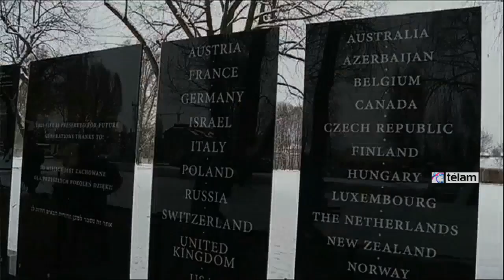A setenta años de la liberación de Auschwitz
El 27 de enero de 1945 el Ejército soviético llegó finalmente a Auschwitz después de superar la resistencia de las tropas alemanas que ya habían sido derrotadas dos años antes en la batalla de Stalingrado.
Según informes del Museo del Holocausto (Shoá, para los hebreos) de Washington, en Auschwitz murieron 960.000 judíos, 74.000 polacos, 21.000 gitanos, 15.000 prisioneros soviéticos y entre 10.000 y 15.000 miembros de otras nacionalidades. Entre las víctimas había también políticos de izquierda, homosexuales y discapacitados.
El llamado frente Occidental, liderado por Estados Unidos y Gran Bretaña, decía que no era fácil llegar hasta Auschwitz, construido en 1940 cerca de Cracovia, Polonia, con la intención de recluir a presos políticos.
Pero el primero de marzo de 1941, el jefe de las SS (la policía nazi), Heinrich Himmler decidió ampliar Auschwitz para instrumentar la "Solución final" contra los judíos, tras reunirse con el comandante de ese centro Rudolf Höss.
Si no morían en las cámaras de gas, muchos prisioneros fallecían por hambre, torturas o enfermedades, o eran rematados a balazos por sus carceleros.
"Eso no significa que los aliados no podían bombardear las vías férreas que llegaban hasta los campos de la muerte. Eso hubiera sido posible porque hubo bombardeos a las fábricas que estaban en las proximidades de Auschwitz", dijo a Télam Abraham Zylberman, profesor de Historia de la Universidad de Buenos Aires (UBA), especializado en el Holocausto.
El historiador insistió en que "lo único que se pedía (a los Aliados) era que bombardearan las vías férreas, pero lamentablemente eso nunca ocurrió, porque tenían otras prioridades en África y en Europa".
Según algunos informes de prensa, los Aliados recién supieron lo que ocurría en Auschwitz en junio de 1944, a través de dos prisioneros que lograron escapar de ese campo de la muerte.
"La política de los Aliados era terminar la guerra. Porque cuanto antes se terminara más vidas se podrían salvar, ya sea de civiles como de soldados", explicó Zylberman.
Antes de retirarse de Auschwitz por la llegada de las tropas soviéticas, los nazis destruyeron los archivos y se llevaron a unos 60.000 prisioneros que fueron luego exterminados.
En Auschwitz había cuatro crematorios con cámaras de gas, donde podían ser ingresados hasta 2.500 prisioneros que eran conducidos hasta allí con el pretexto de recibir un tratamiento desinfectante.
Una vez que estaban en las cámaras, se cerraban las puertas y el gas empezaba a salir a través de las duchas. Los nazis utilizaban un potente insecticida llamado Zyklon B.
Cuando los soviéticos llegaron a Auschwitz encontraron a unos 7000 sobrevivientes macilentos, que se movían como espectros sin saber a dónde ir.
Había un millón de cadáveres amontonados para ser quemados y centenares de muertos diseminados por el campo de concentración.
Según algunos historiadores, Auschwitz fue construido para infundir terror en la población polaca de Alta Silesia.
Luego de que el dictador alemán Adolfo Hitler anunció su decisión de exterminar a los judíos, el 12 de diciembre de 1941, Auschwitz tuvo un papel central en lo que se llamaría "la Solución Final".
En agosto de 1942, la mayoría de los judíos ya no eran enviados a los guetos de Polonia, sino directamente a campos de exterminio.
Solo Auschwitz tenía la capacidad de seleccionar a un número de prisioneros y ponerlos a trabajar antes de asesinarlos, dice el historiador británico Laurence Rees en su libro "El oscuro carisma de Hitler".
Rees explica que en otros campos de concentración como Belzec, Sobibor y Treblinka, los prisioneros morían gaseados poco después de su llegada, después de ser separadas las mujeres y los niños por un lado, y los hombres por otro.
En Auschwitz tuvo un papel central el antropólogo y médico Josef Menguele, quien al finalizar la Segunda Guerra Mundial huyó a Sudamérica, donde vivió en Argentina, Paraguay y Brasil.